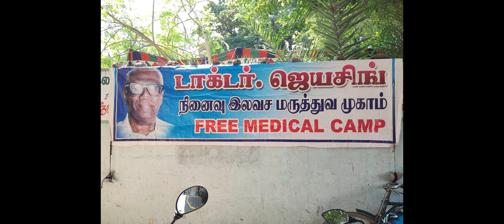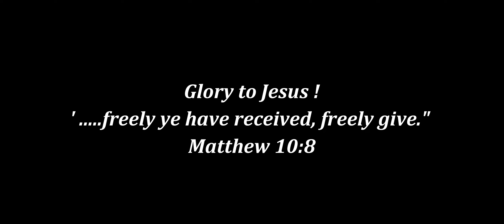Free Medical camp at LEF Nethaji Nagar 23rd July 2022